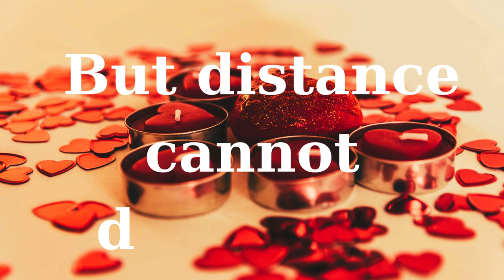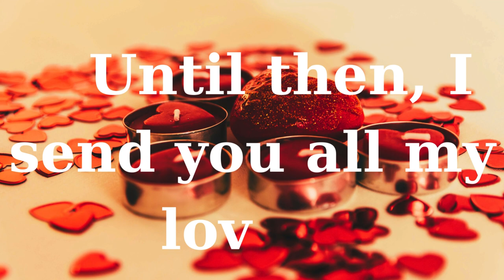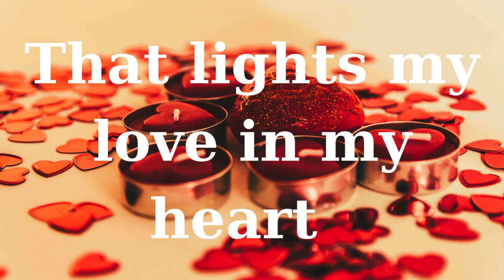My dearest love /Valentine love poem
My dearest love /Valentine love poem. As I sit here miles away from you,
My heart aches with longing. That awakes my love longing, Happy Valentine’s Day, my love. ❤️ .With all my love, your darling.